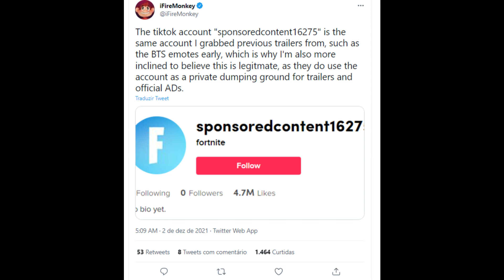*VAZOU TUDO* NOVO TRAILER DO CAPITULO 3 FORTNITE (Spoiler)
Durante esta madrugada foi vazado no tiktok o trailer do capitulo 3 do fortnite, um vazamento com spoilers do capitulo 3 do Fortnite.

*VAZOU* NOVO TRAILER DO CAPITULO 3 FORTNITE (Spoiler)